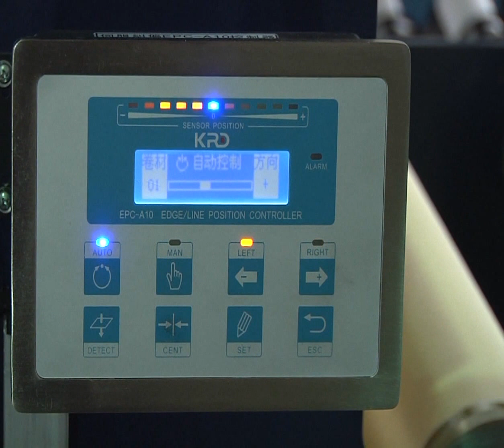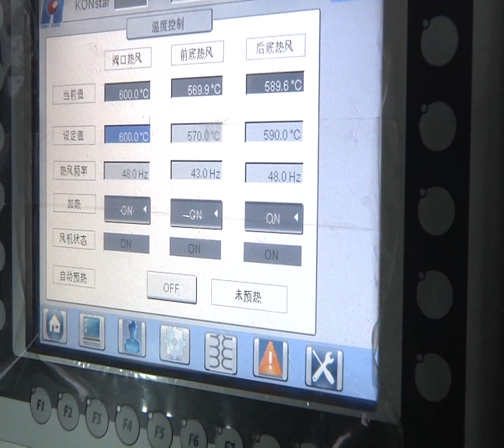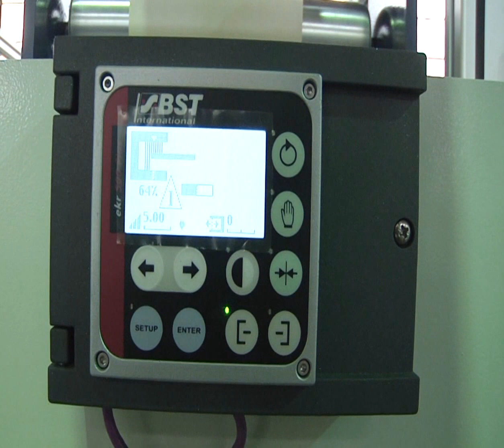Automatic Square Box Valve Cement pp Woven bag Making Machine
This is reliable Automatic Square Box Valve Cement pp Woven bag Making Machine, Automatic Block Bottom Valve Cement Woven Sack Making Machine, valve woven bag manufacturing machine, valve sack conversion machine, maquina que hace bolsa o saco tejido de PP en tipo de valvula bloque para cemento, please contact me at